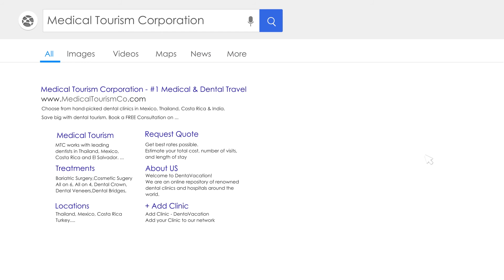Dental Excellence | MTC Partner Clinic in Antalya, Turkey | Patient Testimonial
UK-based Hayley Wride had a good experience at Dental Excellence. She found the staff to be friendly and helpful. Overall, she was happy with her treatment at the clinic. Check out her video.

Need a FREE custom quote?